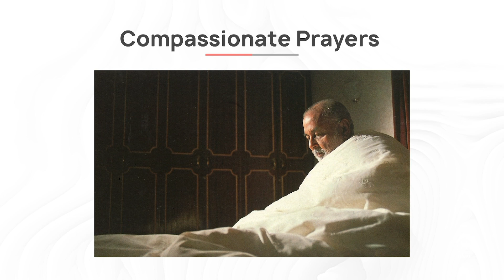Prarthana - Kishore-Kishori Sabha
The spare tire in our cars is only used in times of desperate need, not as a daily driver. At times, Prarthana becomes similar to a spare tire in our lives, resorting to it only for dire needs, but the power of Prarthana is something we can utilize as a daily driver in our Satsang lives. We must understand the power of Prarthana and learn to do a proper Prarthana to better our communication with Maharaj and Swami.

Webcast Date: March 22, 2020